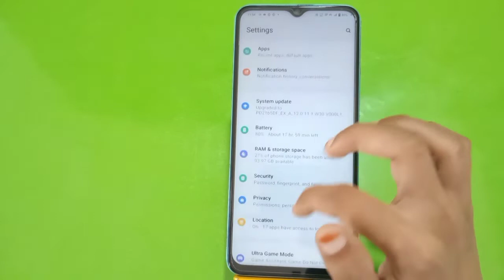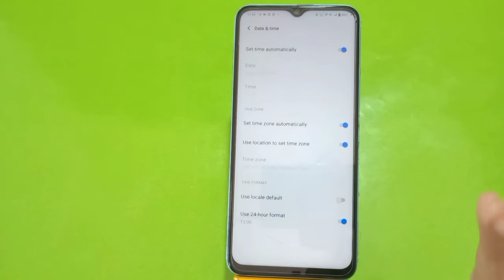How To Change Date And Time In Iqoo 9T, Iqoo 9T,Change Date And Time Setting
How To Changedateandtime In Iqoo 9T, Iqoo 9T,Change Dateandtime Setting